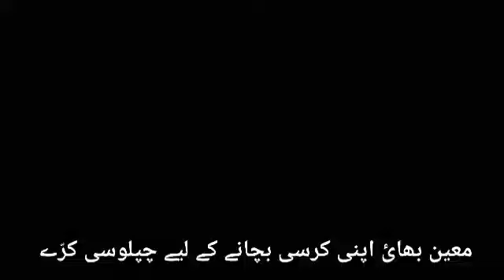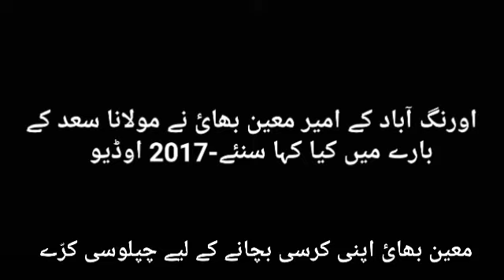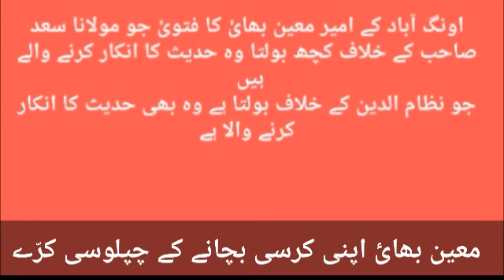AURANGABAD K AMEER MOIN BHAI